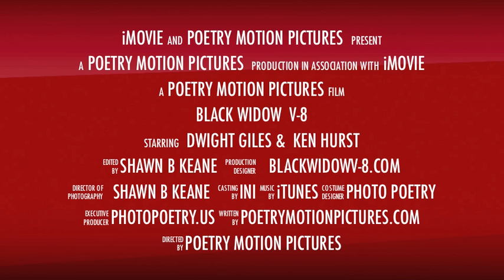Black Widow V-8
Black widow v-8, Builted by Ken Hurst , Dwight Giles, 4 Stroke , Race Gas, Blown 1/3 scale OHV V-8 engine see blackwidowv-8.com